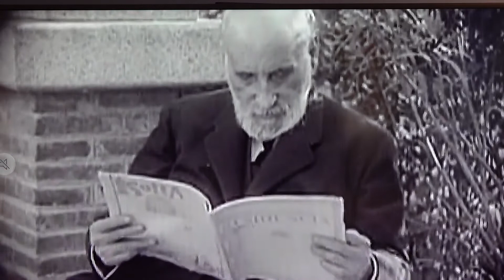El consejero Cigudosa visita la exposición “La mirada de Cajal”.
El consejero de Universidad, Innovación y Transformación Digital, Juan Cruz Cigudosa, ha inaugurado esta mañana la exposición “La mirada de Cajal / Cajalen begirada”, en Planetario de Pamplona / Iruña, como parte del conjunto de actividades impulsadas para promover la figura y el legado del científico e investigador de origen navarro, durante este año declarado como “significativo” por el Gobierno de Navarra, al cumplirse 170 años de su nacimiento en Petilla de Aragón.